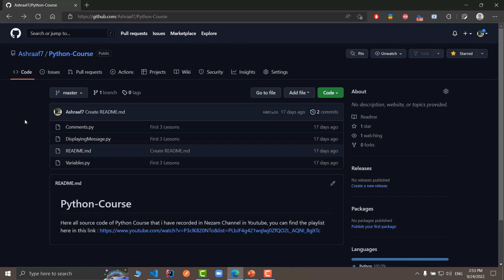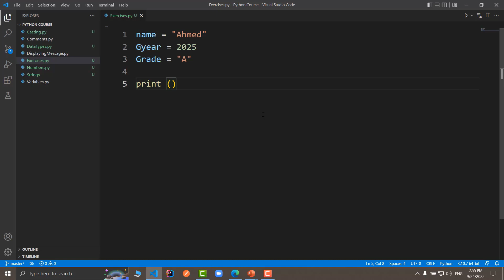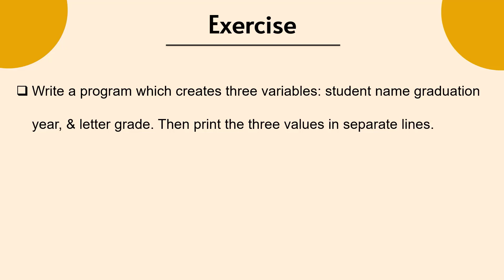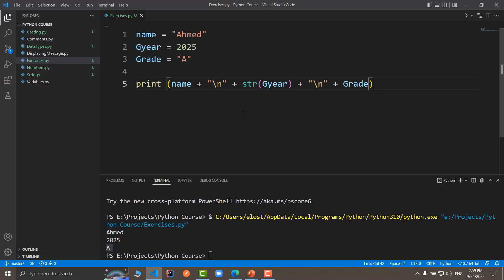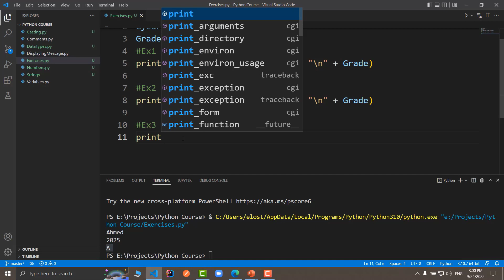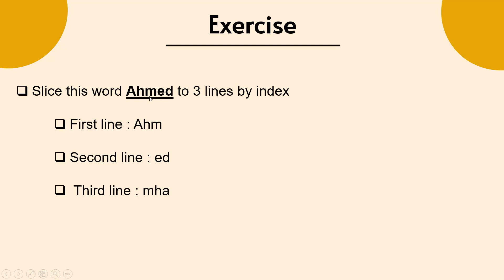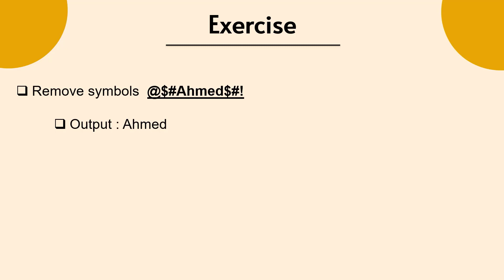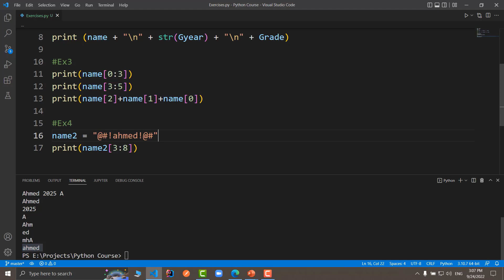Exercises - Lec 9 - Python Programming